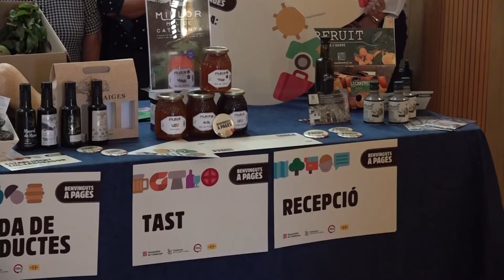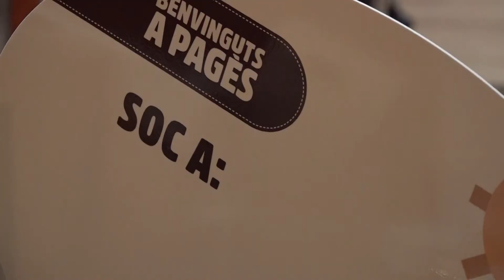Més de 30 participants al Benvingutsa Pagès’ del Baix Ebre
La fira rural 'Benvinguts a Pagès' torna aquest cap de setmana a les Terres de l'Ebre. Avui s'ha presentat el programa del Baix Ebre, on participaran set explotacions agràries, cinc restaurants i catorze allotjaments rurals. Tots ells tindran l'oportunitat d'apropar el seu negoci de proximitat als visitants perquè els coneguin de primera mà.